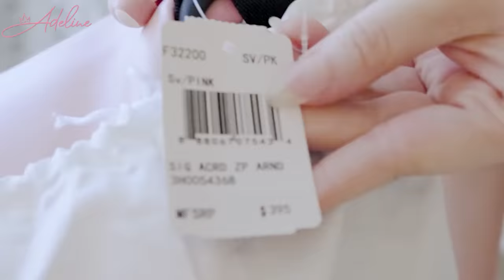BUANG TAS BRANDED SEHARGA PULUHAN JUTA !! HERMES , LOUIS VUITTON , GUCCI , CHRISTIAN DIOR